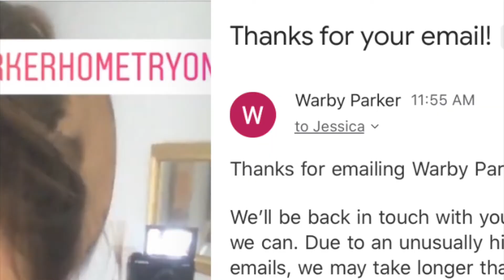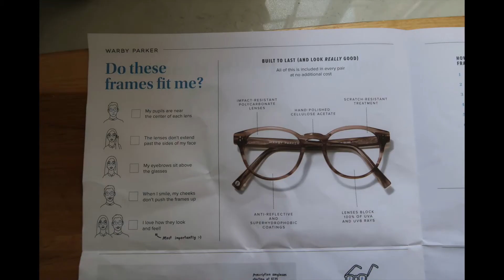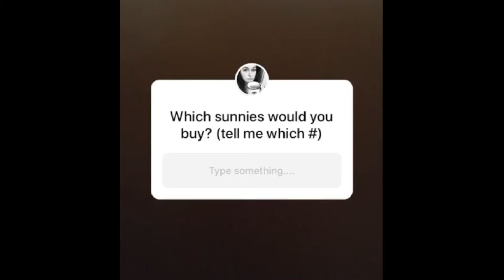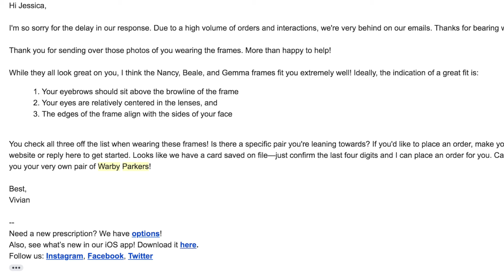how to pick the right frames for your face // 2020 warby parker at home try on haul 5th & final (!)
Do these frames fit? - pupils in center of lens, brows above the frame, lenses don’t exceed the sides of your face, smile doesn’t push up frames, they feeeeeel good + Don’t forget to check the inside of the frames when you do

//RESOURCES from this vlog ✂️
Do these frames fit?  - pupils in center of lens, brows above the frame, lenses don’t exceed the sides of your face, smile doesn’t push up frames, they feeeeeel good

AllergicToEverything: The Cookbook And Lifestyle Guide - for people with food allergies & the people who love them

My favs...
Gifts They Will Love & Remember
Allergy-friendly Home & Beauty Products
Allergy-friendly Pantry Staples

//FIND ME WHEN I AM NOT CRYING (!!) 💧
📸 instagram + 🐦 twitter ↠ @boaatt

//GEAR 📷
camera ↠ Canon G7x Mark ii
tripods, ssd, external drive, etc. ↠

Aside from that, this content is not monetized or paid for, nor do I work for the brands I share.  It just so happens that I like to share.